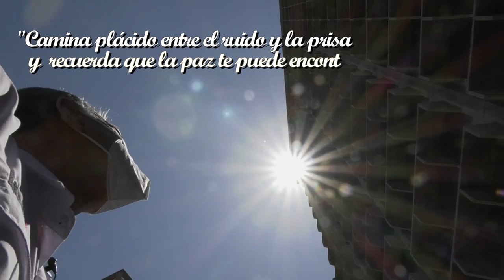FUERZA LABORAL DEL SEN ES UNA FAMILIA QUE TRABAJA POR EL PAÍS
Gilberto Pirela considera que debe ayudar a los demás pero las ayudas deben ir acompañada  con enseñanzas.

"Somos un libro abierto y como tal siempre que me lo soliciten transfiero todo lo que sé a otros, enseño con cariño"

Considera a Corpoelec como una familia.